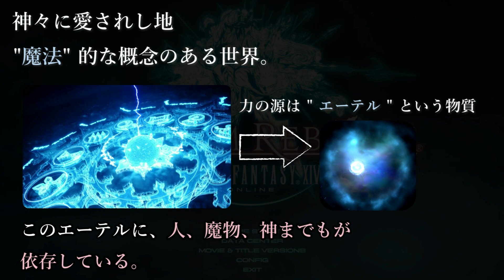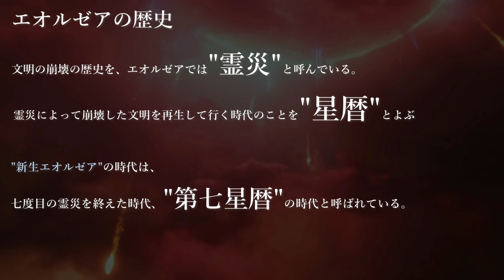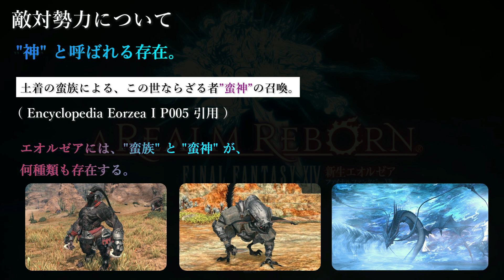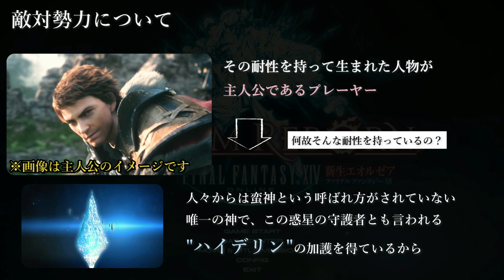【FF14】新生エオルゼア：世界観&あらすじ紹介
FF14のストーリーや世界観をお話してみました。
これまでFF14をプレイしたことがない方へ向けたあらすじ紹介となっております。
FF14ってこんな面白いゲームなんだと少しでもお伝えできていたら嬉しいです！